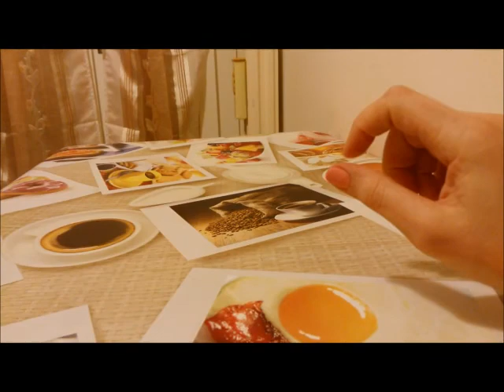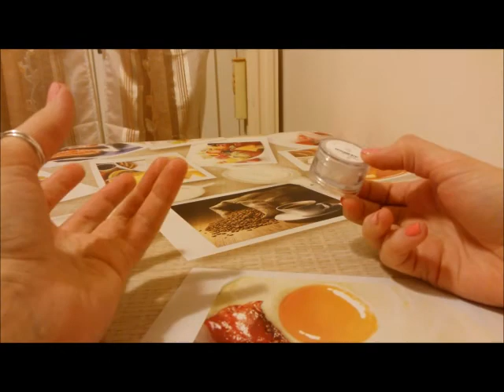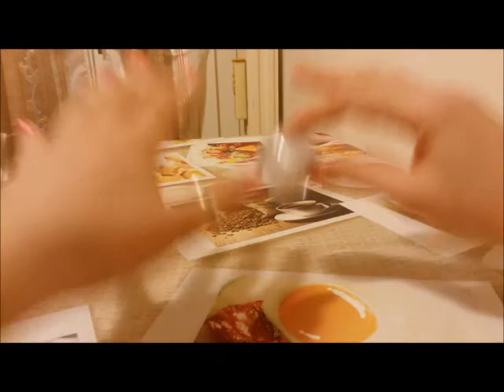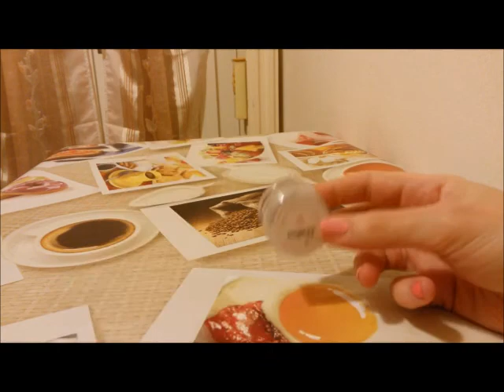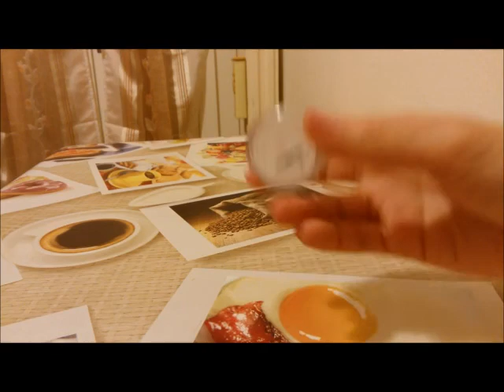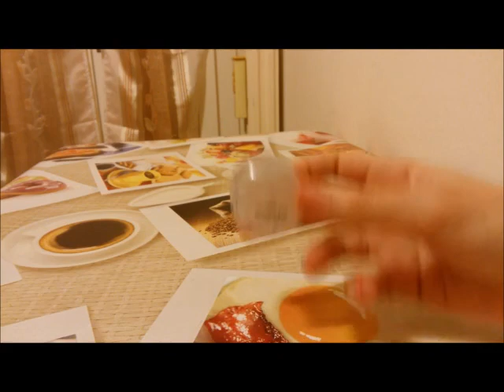GEL di SODIO IALURONATO ALL'1%: perché differenziarlo dall'Acido Ialuronico, preparazione e usi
Link info sull'acido ialuronico che ho trovato sul blog Il Calderone Alchemico

Cristina